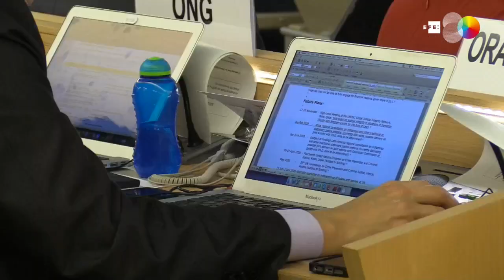Venezuela, primer país latinoamericano investigado por Consejo de D. Humanos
Ginebra (Suiza), 27 sep (EFE).- (Imagen: María Álvarez-Granada) Venezuela se convirtió hoy en el primer país latinoamericano para el que el Consejo de Derechos Humanos de la ONU creará una comisión que investigará los presuntos abusos del gobierno, en aplicación de una resolución impulsada por el Grupo de Lima y con la que Caracas ha advertido que no colaborará.